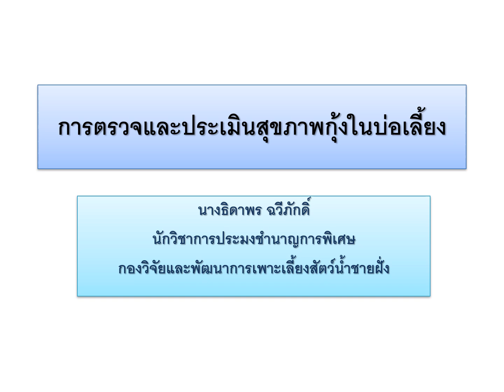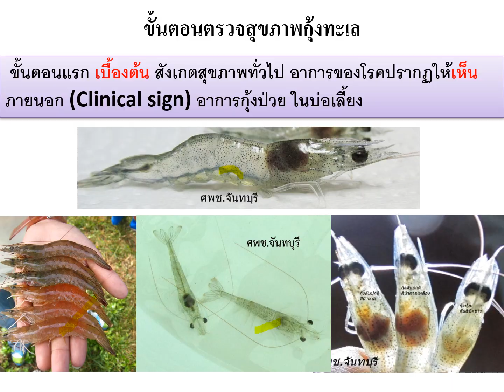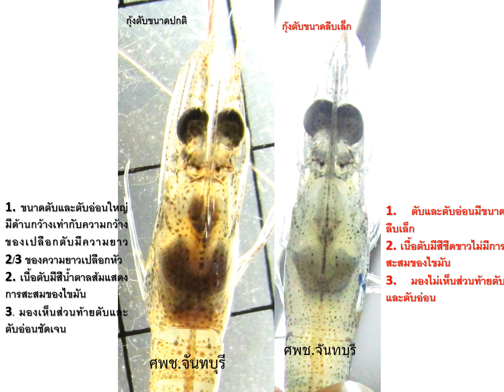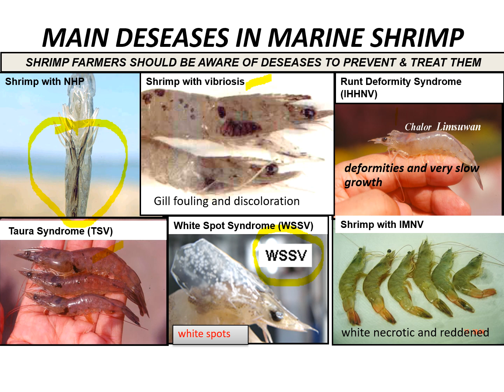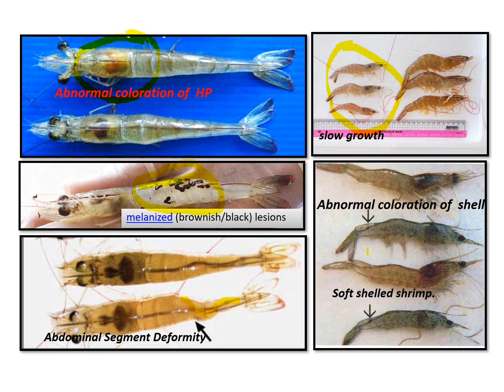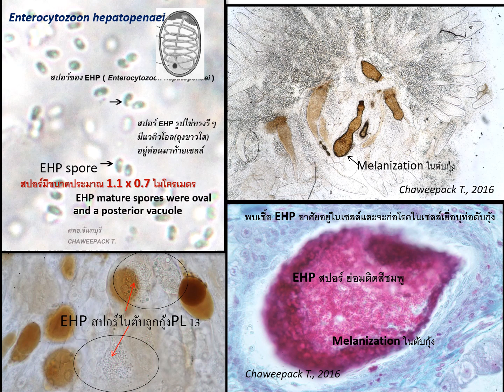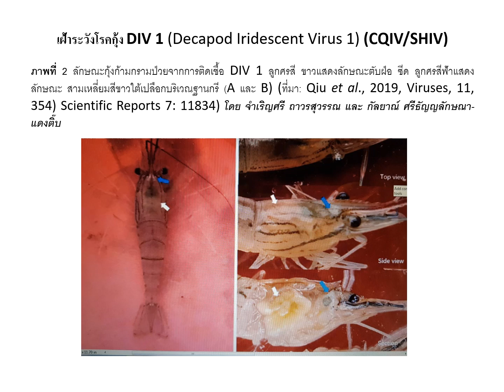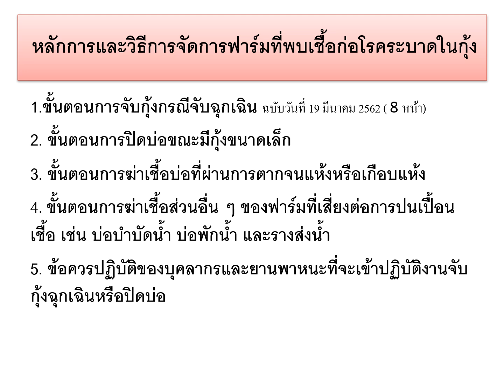การตรวจและประเมินสุขภาพกุ้งในบ่อเลี้ยง โดย ดร ธิดาพร ฉวีภักดิ์ หัวหน้ากลุ่มวิจัยและพัฒนาการผลิตกุ้ง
กำหนดการอบรม
โครงการเพิ่มขีดความสามารถด้านการผลิตและการตลาดกุ้งทะเลเพื่อการบริโภคภายในประเทศ ปี 2561 ระหว่างวันที่ 9 – 11 มิถุนายน 2563
ระบบ VDO Conference